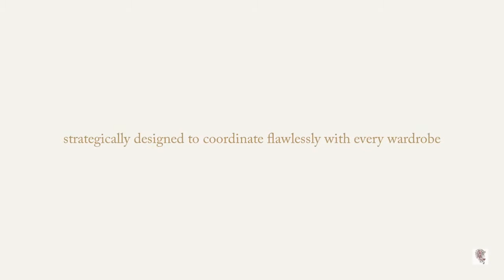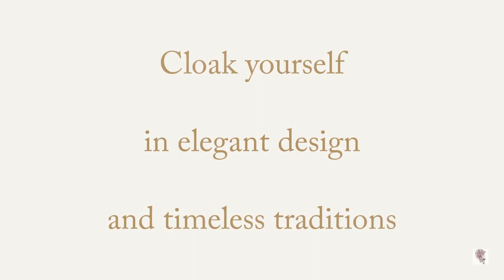Red Rose Trellis Collection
Spotlight on our Featured Collection: Red Rose Trellis

"Red Rose Trellis" is inspired by our undying love of red roses in all their glory. The textile design lines a faux gold woven trellis pattern with red roses.  A fluffy red bow ties the knot and converges within the center of the pattern.

Functional, yet comfortable, the Red Rose Trellis Collection gives you Hollywood pin-up style with vintage elegance around the clock in this stunning, sensual print.

Say goodbye to blah and welcome these ideal 60 second outfits and wardrobe accessories that are absolutely stunning with rows of beautiful red roses in a criss-cross pattern. Create a happy disposition throughout the day and ease into evening adventures with these ready for anything wardrobe pieces that work around the clock.

Our wardrobe essentials are perfect for both business and casual wear and make an adventurous statement no matter how you choose to mix and match. Update your wardrobe with an easy to coordinate piece from this collection and you've got instant Killer Outfits from any number of pieces already in your closet.

Immerse yourself in a Hollywood pin up style by adding these American Beauties to your wardrobe. Every outfit will become a work of art.

Life is a blank canvas and you can choose to be your own masterpiece, framed in elegant, yet comfortable fashions.

That’s why I do what I do.⁣.. ⁣

...original fashions from my own textile designs.

Every woman is a work of art, and I want to make you look and feel just like that. With empowered confidence and worldly resolve. My fashions are classic and timeless, yet dare you to be different, to defy the ordinary, to stand with invincibility, to conquer the world and be your own work of art...⁣

** Shop both sites until it's Steady Threads Studio is longer available.
** Sign up for inventory clearance sales.

Join the Art Lovers Club to get an instant discount, the insider scoop, private sales, gallery events and early previews of all our upcoming collections.